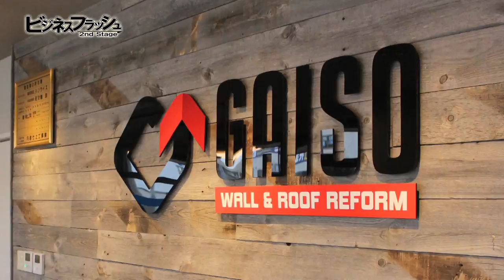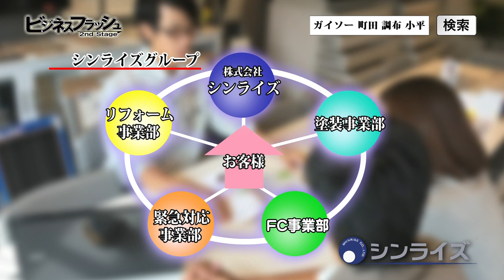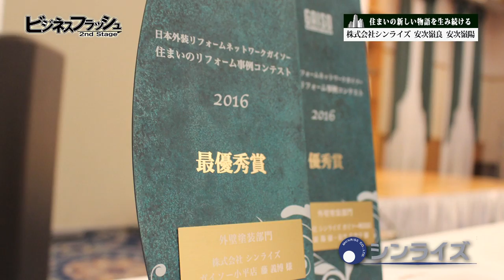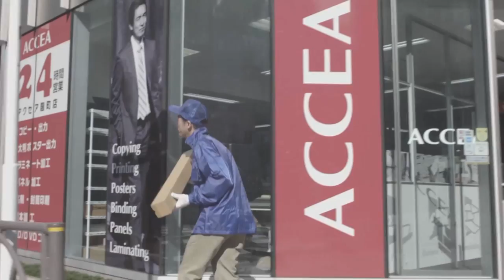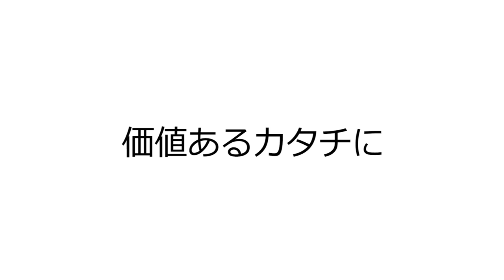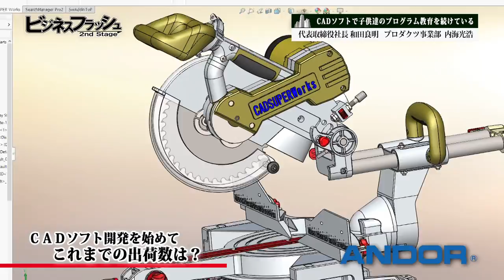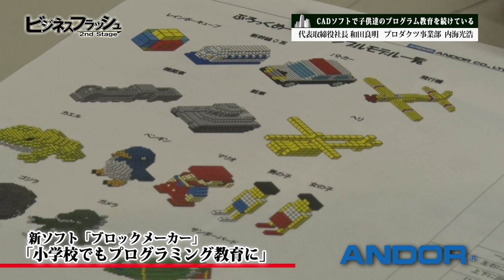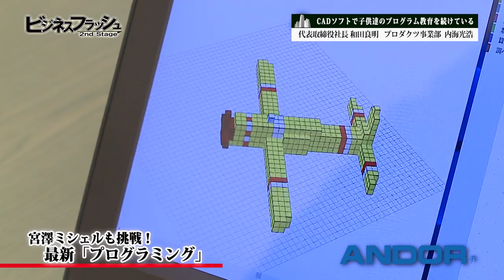ビジネスフラッシュ 2ndStage～企業が輝くとき～（株式会社シンライズ、アンドール株式会社）